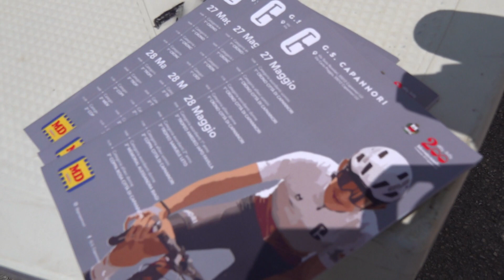1^ Crono Città di Capannori - Esordienti 1° anno (27/05/2023)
1^ Crono Città di Capannori
Esordienti 1° anno